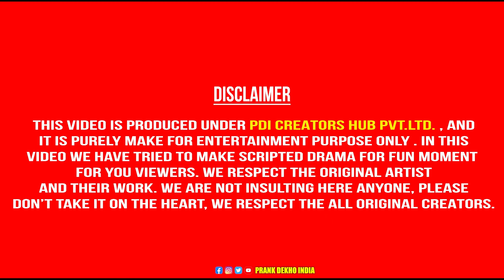raksha bandhan Prank | Rakhi Special | loving reaction | prank dekho india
hello, prank Dekho India is here. There its a pledge to make you happy with  talent. so please keep support us, so we keep go forward. thanks you so much. Our video content is funny, Desi comedy,  and love stories like entertainment titles.

About Video raksha bandhan Prank | Rakhi Special | loving reaction | prank dekho india

Chanel performer (Actor ) - Yogendra sharma

Digital partner - Umpire media company

Team prank dekho india